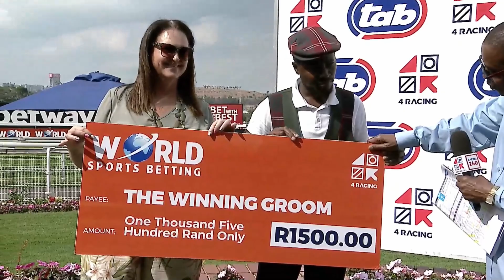TIRPITZ - RACE 6 turffontein 17-12-2023